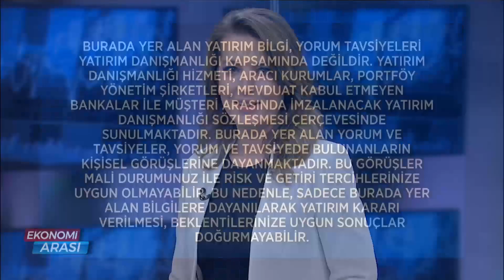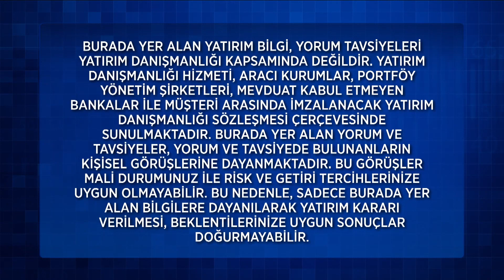Ekonomi Arası 374. Bölüm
Ekonomi Arası 374. Bölüm (6 Ocak 2023) - İslam Memiş

374. Bölüm Konu Başlıkları:
Borsada Satışlar Sürer Mi?
2023'te Dolar Ne Oldu?
En Az Riskli Yatırım Araçları Hangileri?
Hangi Tip Altın Tercih Edilmeli?

Sunuculuğunu hafta içi Reyhan Baysan’ın, hafta sonu ise Sinem Kılıç’ın üstleneceği programda; ekonomideki ve para piyasalarındaki son dakika gelişmelerinin yanı sıra, ekonomide son dönemin en çok ilgi çeken konularından kripto para da konuşulacak. Farklı uzman konukların da katılımıyla ekrana gelecek “Ekonomi Arası” hafta içi her gün canlı yayınla Çalar Saat’ten hemen sonra saat 10.00’da, hafta sonu ise Çalar Saat Hafta Sonu’ndan hemen sonra saat 11.15’te FOX’ta.